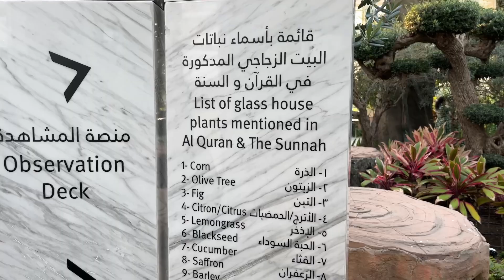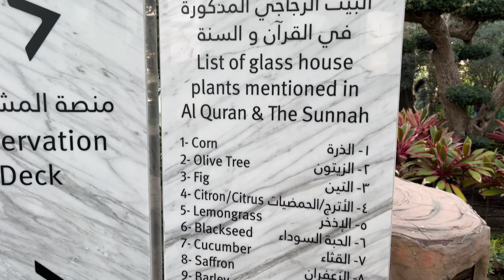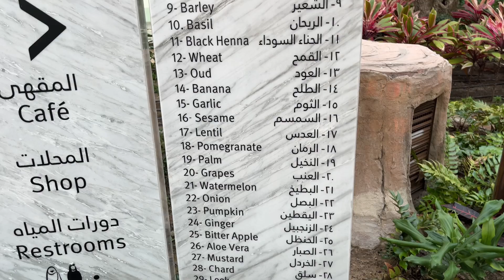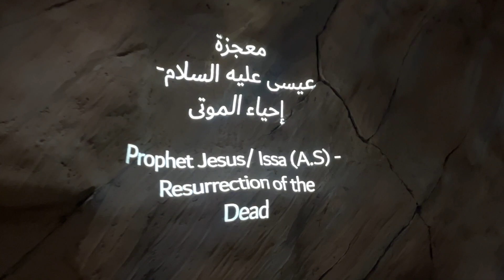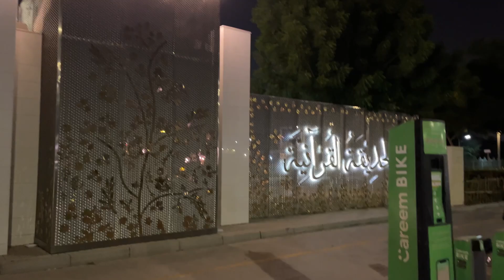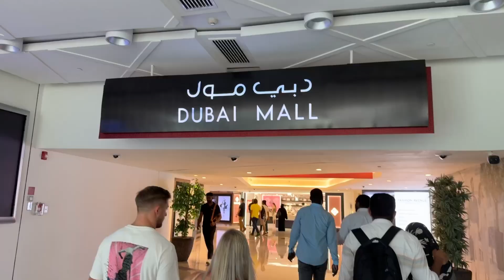What to see on Dubai Trip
Dubai is a magical world that presents many sights to travelers. What to see there? How much is the entry fee for each and where is the main tourist destination?. Everything is explained in this